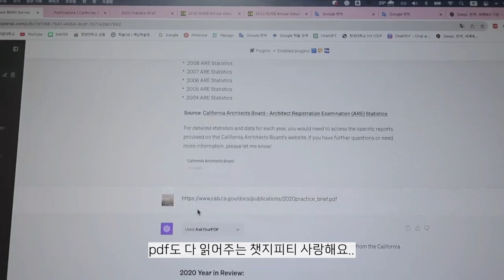연구원 재택근무로 한달 체험하기 + 프레시한 내이에캔디! 사무실용으로 최고 | 목캔디, 유창서업, 자일리톨캔디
0:00 재택근무
1:09 캔디소개
3:14 캔디설명